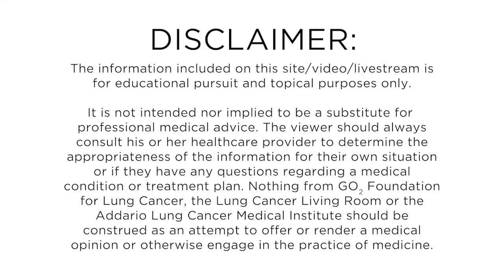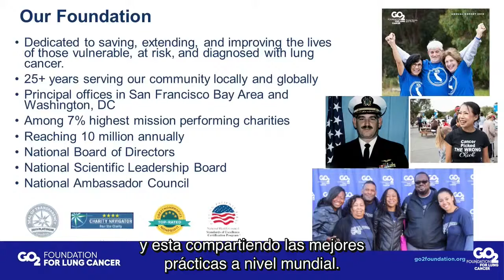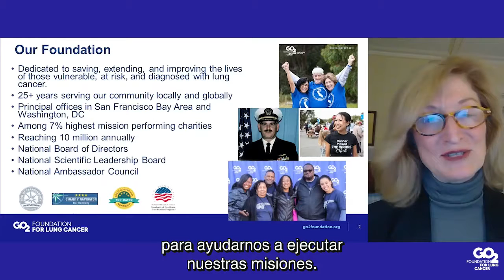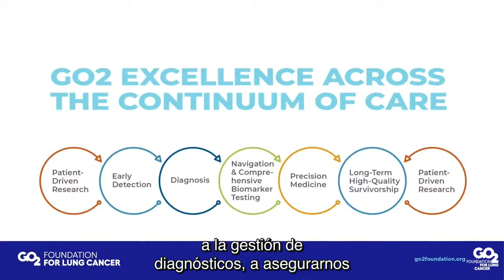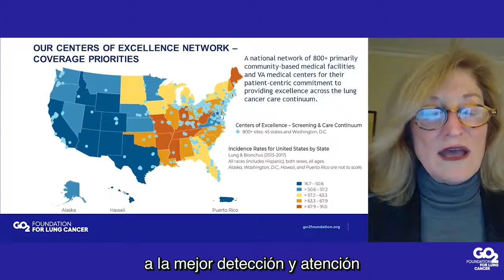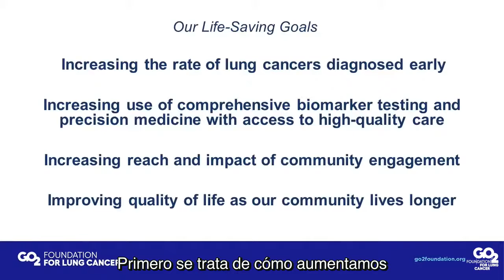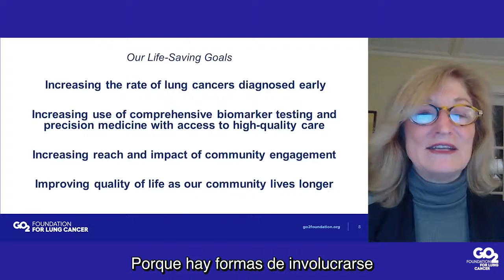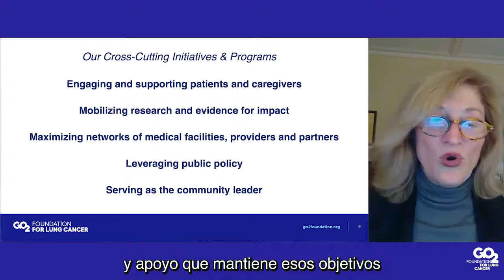Duplicar la supervivencia al cáncer de pulmón - 16/02/2021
La directora de pacientes de GO2 Foundation, Danielle Hicks, y la directora ejecutiva y presidenta de GO2, Laurie Fenton Ambrose, se unen al sobreviviente y defensor del cáncer de pulmón, Francis Spruit, para discutir las perspectivas, estrategias y objetivos de GO2 Foundation en la lucha contra el cáncer de pulmón y la importancia del paciente. defensores que cuentan sus historias en Capitol Hill para obtener apoyo legislativo y fondos para el cáncer de pulmón.